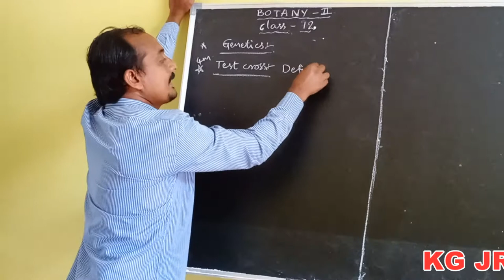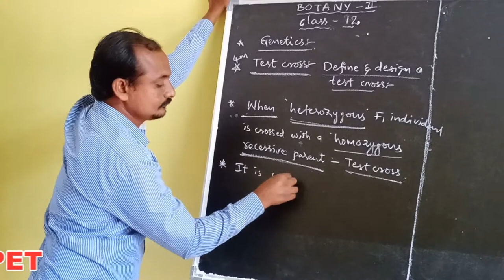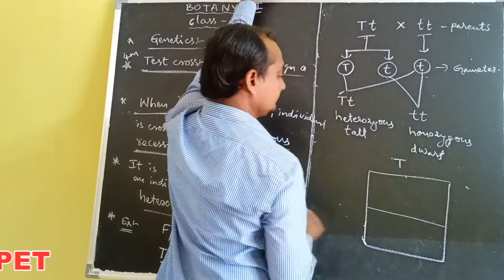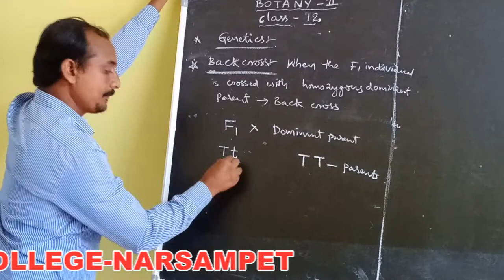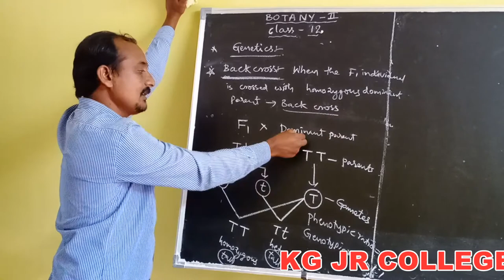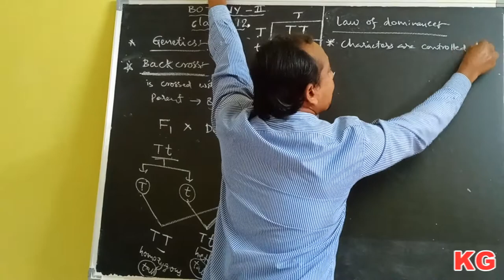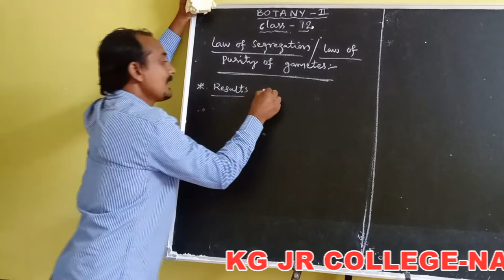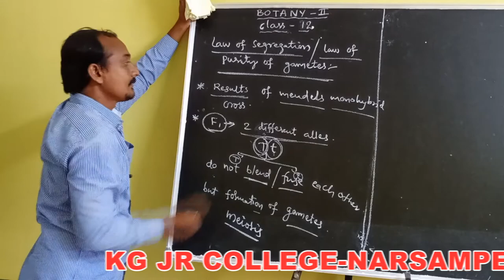Genetics/test cross/Botany-II Class-12(Kakatiya Online Classes-Narsampet)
Botany-II Class-12 By K.Srikanth Reddy Sir
Narsampet